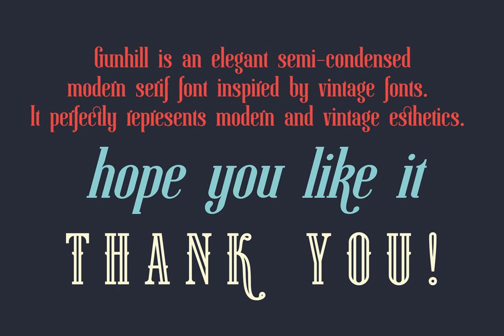Gunhill Font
Download Gunhill Font at YouWorkForThem

Gunhill is an elegant semi-condensed modern serif font family inspired by vintage fonts. It perfectly represents modern and retro esthetics.

Gunhill fonts family is 7 styles:

- Gunhill Light

- Gunhill Regular

- Gunhill Oblique

- Gunhill Outline

- Gunhill Bold

- Gunhill Bold Oblique

- Gunhill Bold Outline

The font is perfect for wedding elegant invitation cards, beauty and fashion package design, very suitable for books design, magazines typography, packaging, branding and more other creative project

Font includes both types of ligatures: standard and discretionary